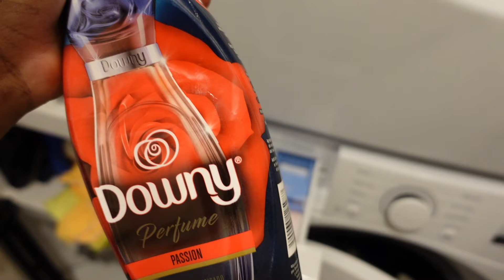Weekend Vlog: Home Décor Shopping For Apartment Makeover & Skincare Must-Haves!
Welcome back to another vlog, spend the weekend with me as we get into some home décor shopping for my upcoming Home Makeover series.